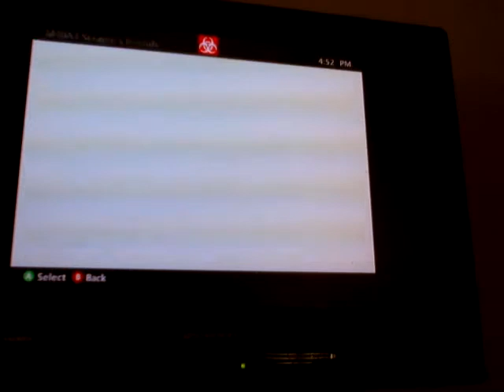Fanboy Much?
Got into my 2nd COD4 lobby and noticed this guy was hacking. He was host so when he left.

Figured I'd check out his friends and boy oh boy does he have some good ones.